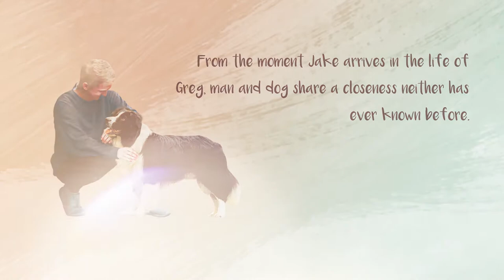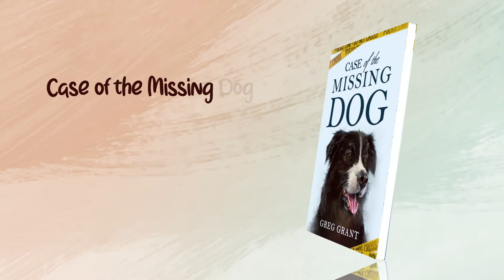Case of the Missing Dog by Greg Grant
From the moment Jake arrives in the life of Greg, man and dog share a closeness neither has ever known before. When Jake gets dognapped by a mysterious hobo boy while playing in the garden with Greg’s neighbor and friend, he finds himself embarking on an adventure to find Jake that takes him to various famous spots around the world. Will he ever locate his precious pet again?

This is a simple story of a lost dog and it’s owner’s curious search to find him before it’s too late, imagined from the mind of Greg Grant who is a middle-aged man diagnosed with cerebral palsy. The author takes inspiration from a dog he used to own and his own travels to turn it into a meshwork of adventure.